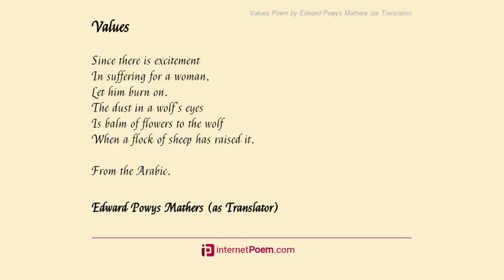A Poet Thinks by Edward Powys Mathers As Translator - Poem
A Poet Thinks by Edward Powys Mathers (As Translator)

The rain is due to fall,

    The wind blows softly.

    The branches of the cinnamon are moving,

    The begonias stir on the green mounds.

    Bright are the flying leaves,

    The falling flowers are many.

    The wind lifted the dry dust,

    And he is lifting the wet dust;

    Here and there the wind moves everything

    He passes under light gauze

    And touches me.

    I am alone with the beating of my heart.

    There are leagues of sky,

    And the water is flowing very fast.

    Why do the birds let their feathers

    Fall among the clouds?

    I would have them carry my letters,

    But the sky is long.

    The stream flows east

    And not one wave comes back with news.

    The scented magnolias are shining still,

    But always a few are falling.

    I close his box on my guitar of jasper

    And lay aside my jade flute.

    Stay with me to-night,

    Old songs.

From the Chinese of Liu Chi (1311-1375).